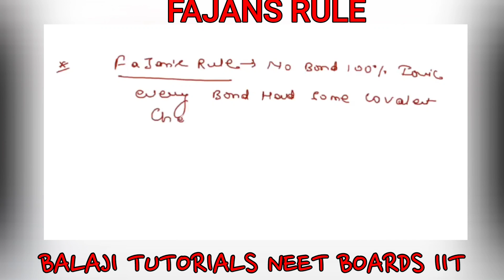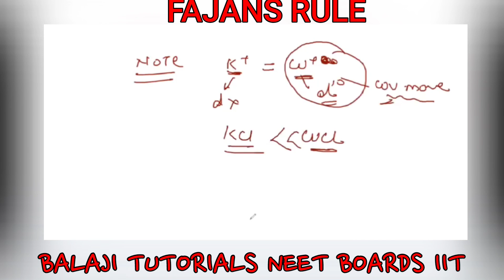FAJANS RULE👍👍 CHEMISTRY CHEMICAL BONDING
VIDEO HIGHLIGHTS
What is fajans rule ?
In Ionic bond formation when two oppositely charged ions approach each other ,the charged cation attracts electrons and repel positive nucleus, this develops polarization in ionic bond because of that Ionic bonds develop covalent character.
What is fazan rule Class 11?
The rule says that for cations with same charge and size, the cation with electronic configuration (n−1)dnns0which is found in transition elements have greater covalent character than the cation with electronic configuration ns2np6 which is found in alkali or alkali earth metals.
What is fajans rule with example?
For example, an aluminium atom with a+3 charge has a relatively larger positive charge. Then, this positive charge exerts an attractive force on the electron cloud of the other ion which has accepted the electrons from the aluminum positive ion.
What is Fajan's rule write its application?
Due to the polarization of anion by cation in ionic molecules or compounds, the covalent character in the compound is introduced. i.e the ionic character between the cation and the anion decreases
Why CUCL is more covalent than NaCl?
Cucl is more covalent than nacl, because cu has a pseudo noble gas structure of the same size as that of na & cucl, because it has 18 electrons in the outermost shell than NaCl, which has 8 electrons.
What is polarizing power and polarizability?
The ability of a cation to distort an anion is known as its polarization power and the tendency of the anion to become polarized by the cation is known as its polarizability.